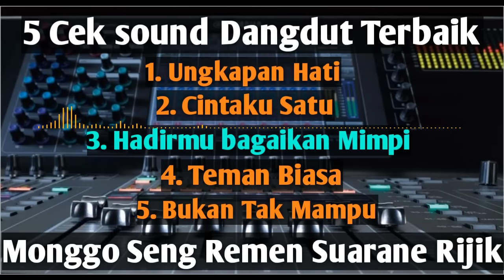5 Cek sound Dangdut Clarity Full Bass, Suara Renyah Krenyes²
5 Cek sound Dangdut Clarity Full Bass, Suara Renyah Krenyes²

Ceka Sound Ungkapan hati
Cek Sound Cintaku1
Cek Sound Hadirmu Bagaikan Mimpi
Cek Sound Teman Biasa
Cek Souns Bukan Tak Mampu